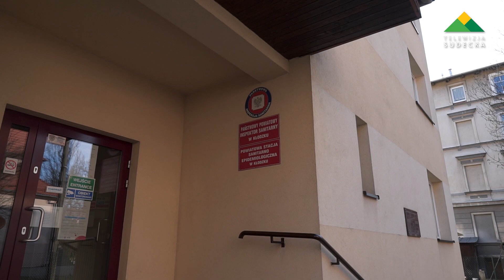STAROSTA KŁODZKI – ZGADZAM SIĘ Z TYM, ŻE TESTÓW JEST ZA MAŁO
Zapraszamy Państwa na wideo rozmowę ze starostą kłodzkim Maciejem Awiżeniem z dnia 24 marca, który odpowiada na pytania pojawiające się w sieci. Pytamy o dane, testy, służby, ale też o możliwości realizacji sesji Rady Powiatu w wersji online.